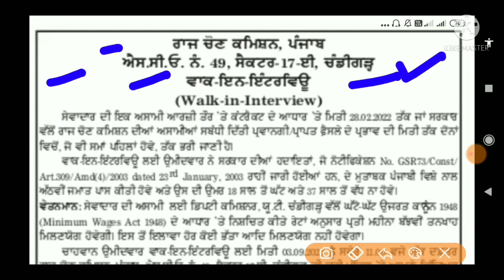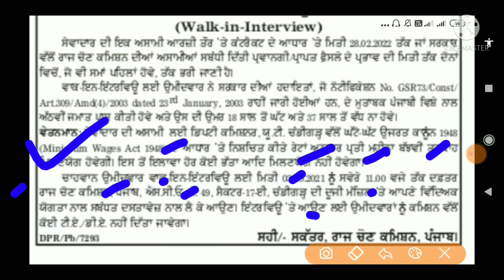Punjab Govt Jobs 2021,Punjab Latest Recruitment 2021,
My gadgets *==
Best of Galaxy M series

🤑🤑🤑🤑🤑 Wep SiteLink 🙏🙏🙏🙏

💐💐💐💐 NOTIFICATION LINK 💐💐💐💐

💐💐💐💐 APPLICATION FORM 💐💐💐💐

Punjab govt Jobs 10th pass
Punjab govt Jobs what's app group
Punjab Govt Jobs 8th pass